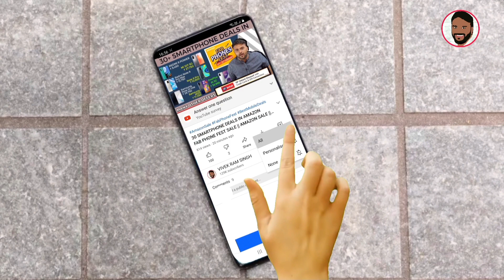FLIPKART BIG SAVING DAYS || AMAZON PRIME DAYS || OFFERS IN AMAZON FLIPKART SALE || SMARTPHONE DEALS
नमस्ते ‌दोस्तों, TECHNO VEXER के नए विडीयों में आपका स्वागत है, दोस्तों Flipkart Big Saving Days Sale और Amazon Prime Day Sale के बारे में जानना है तो ये विडीयों अंत तक देखें |

BEST SMARTWATCHES:
UNDER 3000:

Under 10000:
Amazfit GTS 2e:

BEST TWS EARPODS:
UNDER 1000:

Under 2000:
Boat Airdoaps 381:

Best Bluetooth NeckBands:
Under 1000:

BEST SMARTPHONES:
UNDER 8000:

Under 13000:
Redmi Note 10:

Best Laptops:
Under 25000:

Friends You also  can follow me on:
दोस्तों यहां आप मुझे फाॅलो भी कर सकते हैं:

धन्यवाद